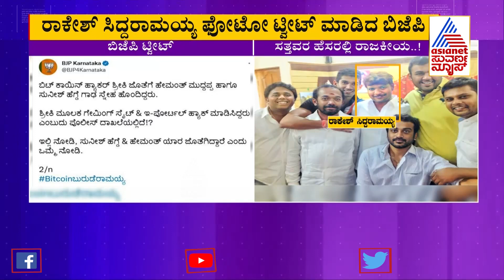ಸತ್ತವರ ಬಗ್ಗೆ ಮಾತನಾಡೋರಿಗೆ ಮಾನ ಮರ್ಯಾದೆ ಇಲ್ಲ | Siddaramaiah Hits Out At BJP